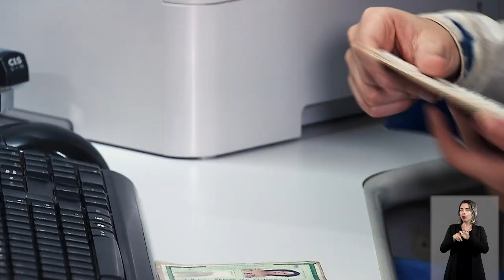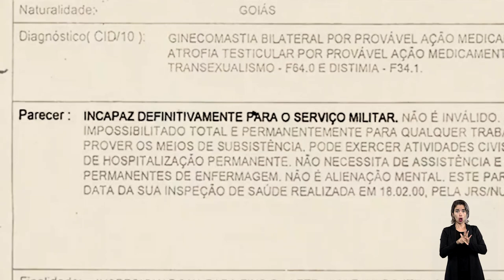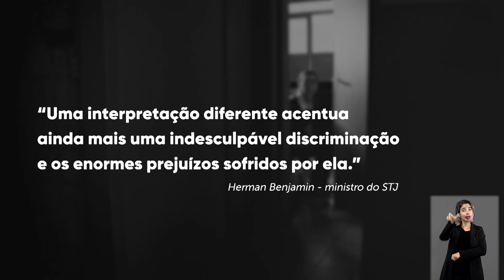T1 Ep.3 TRANSformando Direitos com o psiquiatra Gabriel Graça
Inspirada pelo Dia Nacional da Visibilidade Trans, comemorado em 29 de janeiro, a Secretaria de Comunicação Social do Superior Tribunal de Justiça (STJ) publica a segunda reportagem especial da série "TRANSformando Direitos: a visibilidade trans e os precedentes do STJ" e quatro vídeos com depoimentos que abordam a temática em decisões da corte.
Além dos entendimentos jurídicos aplicados nos precedentes, o material audiovisual traz quatro entrevistas com transexuais, que avaliam como a Justiça tem ajudado a mudar a realidade de discriminação e exclusão dessa parcela da população brasileira.
Neste terceiro vídeo da série de depoimentos, é possível conferir a entrevista com o psiquiatra e professor da Universidade de Brasília Gabriel Graça, que faz uma avaliação sobre como a discriminação e o preconceito afetam a vida de indivíduos transgênero no mercado de trabalho.
Assista também aos outros episódios:
Leia a reportagem especial no site do STJ.
Ficha Técnica – Coordenadoria de TV e Rádio:
. Repórter – Jéssica Castro
. Produtor – Bernardo Vento
. Editora de texto – Juliane Aragão
. Editor de imagens – Pedro Lucas
. Videografista – Maycon Lucas
. Cinegrafistas – Paulo de Melo e Gabriel Cunha
. Auxiliares de imagens – Wellington Lima e Wellington Pereira
. Maquiadora – Geyse Carvalho
. Supervisor técnico operacional – Carlos Borges
. Chefe de reportagem – Mara Monteiro
. Direção – Danielle Lombardi
. Coordenação – Eduardo Moura
. Secretária de Comunicação Social – Natália Lambert